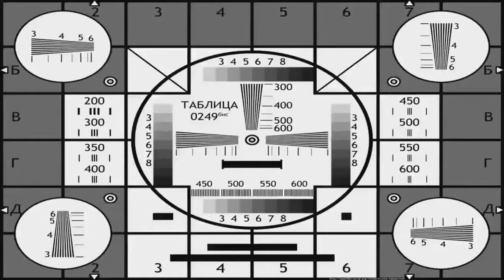Нарезки ? Не не слышал . Как поднять ST_TATAR и не только ...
✅Мои параметры

✅ Видеокарта MSI GeForce GTX 1650 GAMING X
✅ Блок питания Aerocool Cylon 500W
✅ Корпус Aerocool Cylon Mini черный
✅ Материнская плата ASRock A320M-DVS R4.0
✅ Оперативная память Kingston HyperX FURY Red Series [HX424C15FR2/16] 16
✅ Мышь проводная A4Tech X-710BK черный
✅ 240 ГБ SSD-накопитель GIGABYTE

🥇 Меня зовут *Алексей*
🥇 Игровой никнем в PlayerUnknown's Battlegrounds *ST_Nizhegorodski*
                                          Battlefield (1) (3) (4) (V)               *Nizhegorodskiy*
🥇 Проживаю в Нижегородской области . г. Навашино
🥇 Мне 31 Год . Работаю продавцом консультантом .